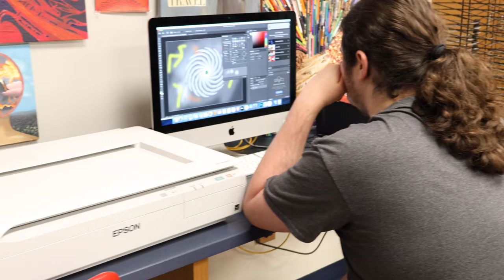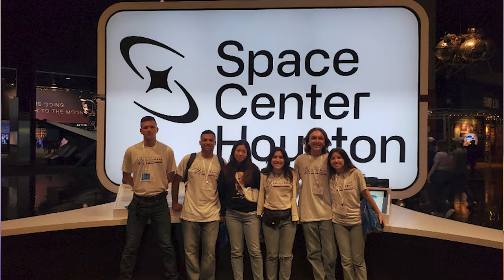The North Report | April 27, 2023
Morning announcements for Week 34 at Edmond North High School.